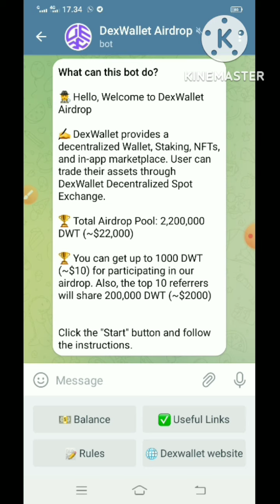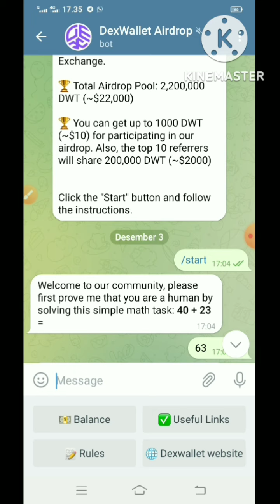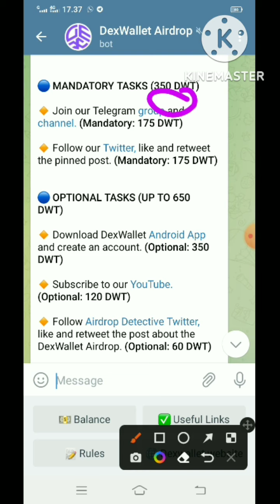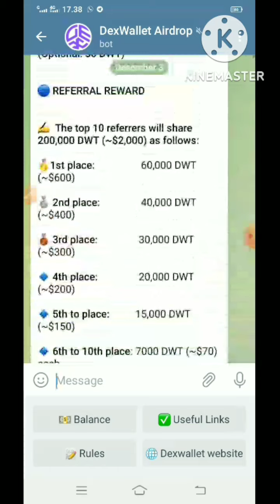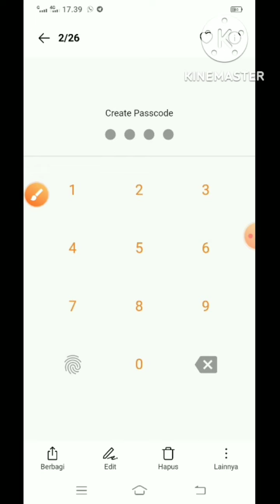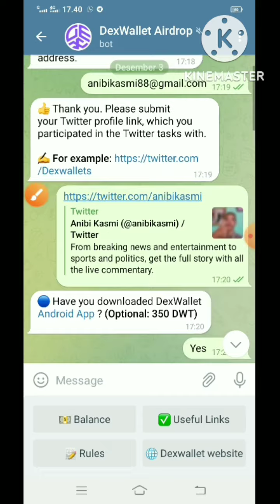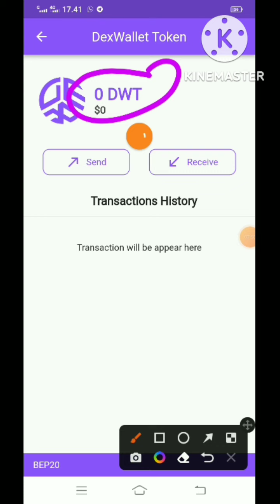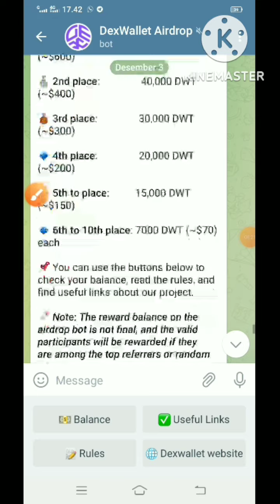Airdrop DEX WALLET.! Gratis 1000 DWT($10)